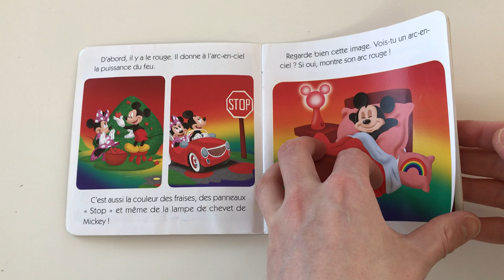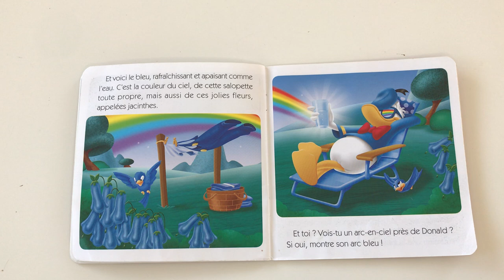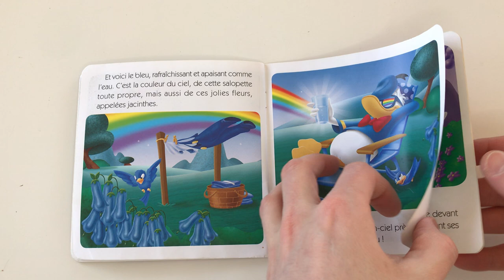🐥 Lecture : MON HISTOIRE DU SOIR MINNIE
Avant d'aller se coucher quoi de mieux qu'un merveilleux conte Disney ? Après la lecture d'un texte court et simple, les tout-petits s'endormiront avec de jolies images plein les yeux.